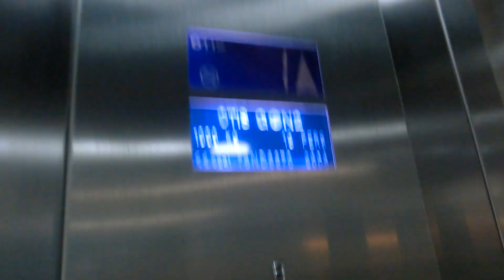Talking OTIS GEN2 Glass Elevator @Dublin Airport, Ireland